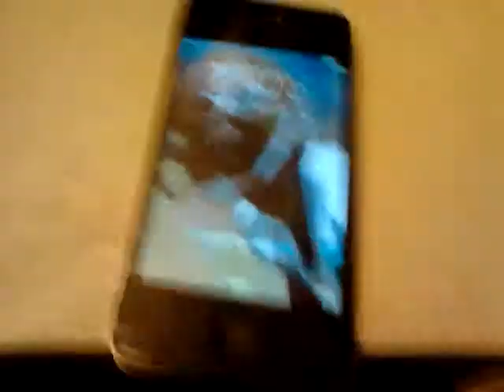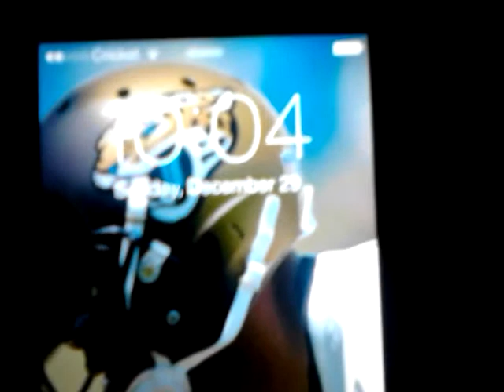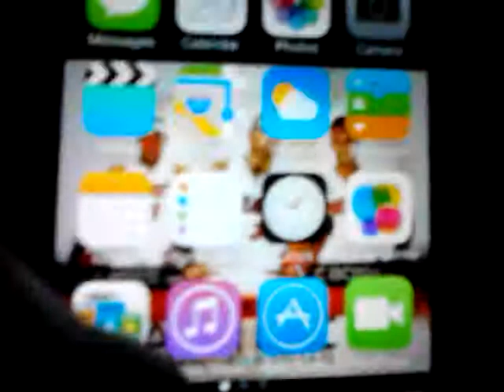my iphone 4